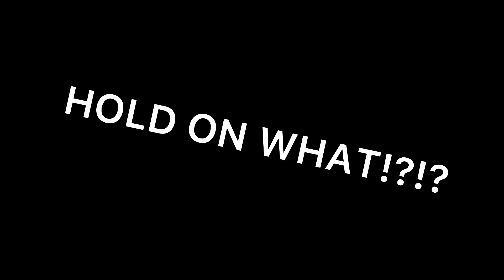You’re not hot